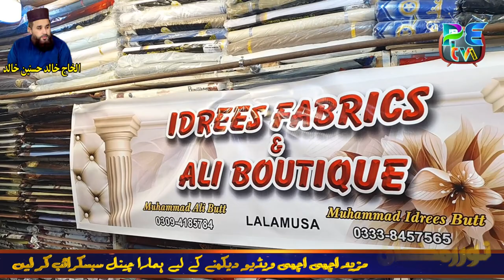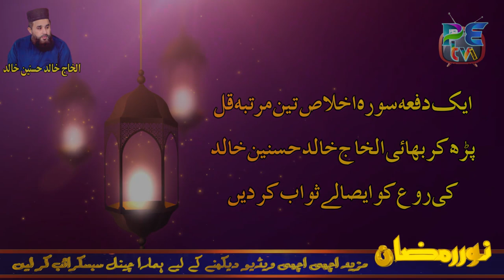Special Naat Performance by Waheed Butt norri in Memory of Late Khalid Hussnain Khalid |NorryRamzan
"Special Naat Performance by Waheed Butt Norri naat Hawan in Memory of Late Khalid Hussnain Khalid |Norry Rmdan Episode 3"
In this heartwarming video, Waheed Butt norri naat Hawan deliver a special naat performance in memory of the late Khalid Hussnain Khalid, accompanied by beautiful visuals and soulful music. The performance is dedicated not only to Khalid but also to all those who have lost loved ones and seek comfort in the remembrance of the Almighty. The video captures the essence of the performance and the emotions it evokes, making it a must-watch for all naat lovers. Don't miss this touching tribute by Waheed Butt Norri naat Hawan.